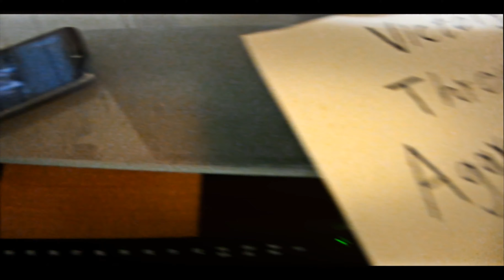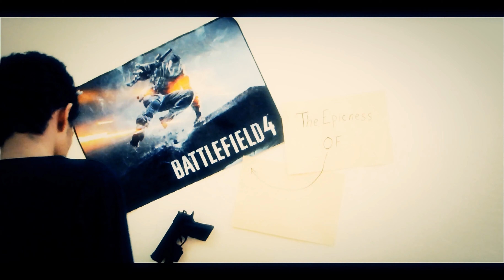Battlefield 4 Montage: Aggression 3 by NoVa Dhmas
Battlefield 4 Montage welcoming our new member NoVa Dhmas and enjoy his first montage in NoVa Gaming!

Welcome, my name is Dazs! I am rank #1 sniper on Battlefield 1, and a well-known sniper of the Battlefield franchise. With my Battlefield gameplay you can always see me gaming on the objective with a sniper and making epic plays! I am also known within the FPS space for my overall accuracy and aim. I love helping people out, so If you ever have any questions regarding my aim, sniping, or gameplay you can always ask me to live on stream hit me up in the comment section. I love to produce Battlefield Montages and have led many teams here within the YouTube space. I hope you enjoy your stay on this channel!

☆ I get asked a ton on how to improve your overall aim. Well, here a video series on how to do it

Battlefield is a series of first-person shooter video games that started out on Microsoft Windows and OS X with Battlefield 1942, which was released in 2002. The series is developed by Swedish company EA DICE and is published by American company Electronic Arts. The series features a particular focus on large maps, teamwork and vehicle warfare. The PC games in the series are mainly focused on online multiplayer. The Battlefield series has been played by more than 50 million players worldwide as of 2012, across 11 games and 12 expansion packs released since its inception in 2002.

Battlefield series games usually focus on large, online multiplayer battles. Playing in squads has become a major element of games in the series.

Since Battlefield 2, the series centrally recorded online stats for each player, allowing users to receive rank promotions and weapon unlocks based on their performance as well as awards such as medals, ribbons, and pins. – Wikipedia

You are a rock star for reading the whole description!